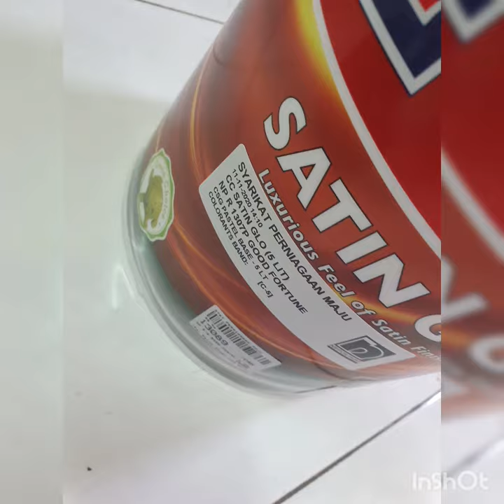My Pink Room makeover tour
I love pink!
I love barbie dolls n I like everything in pink!
so I really wanted my room to be painted in pink n decorated with pink and white..
so with the help of my loved onces I did it!!
at last my room is ready..